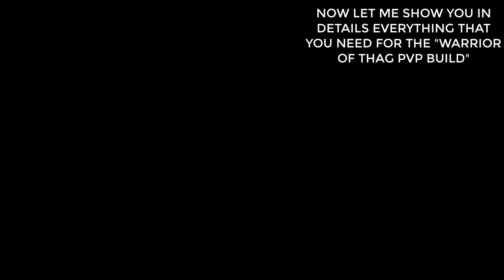CONAN EXILES PS4: "WARRIOR OF THAG" PVP BUILD (COMPLETE GUIDE) BEST OP PVP BUILD OF 2021!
- PLEASE JOIN MY NEW PRIVATE ARENA SERVER CALLED "RIOTERS ARENA" AND COME PRACTICE YOUR PVP SKILLS, TEST OUT SOME OF OUR NEWEST BUILDS IN THE RING VS OTHERS AND THEN GO BACK TO YOUR HOME SERVER AND WHOOP SOME SERIOUS BUTT! :D

I have finally put my 3 years of Conan Exiles Experience into play, and I have carefully Created the Best PVP Build ever! This New "WARRIOR OF THAG" PVP BUILD Has is all!

- Full Strength!
- Cat Like Agility Perk!
- 4th Vitality Perk!
- Archery Abilities!
- Tons of Stamina!

So what else can you ask for on PVP? At this point, it is not a matter if we can find a Better Build out there. It is just a matter of Keeping the Builds at this level and just Mixing and matching different Armors to get the same Results as this Great Build. This is what I am trying to accomplish going forward and I already have 3 Builds so far.